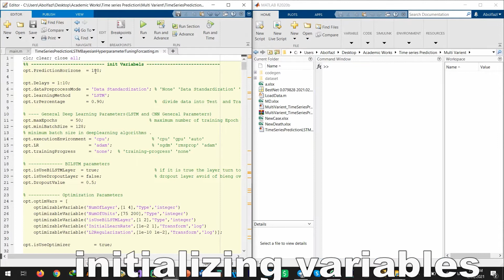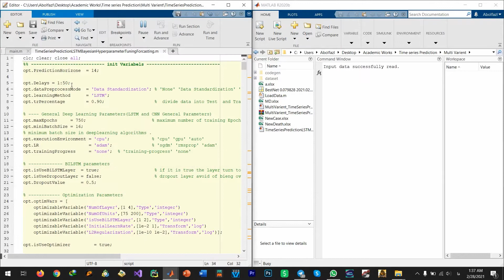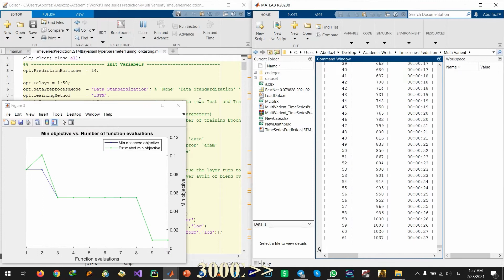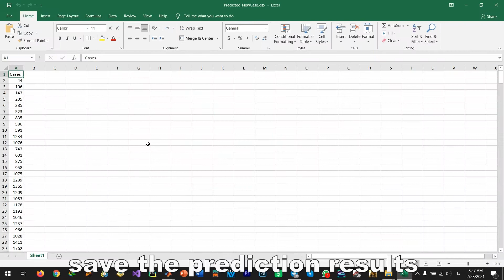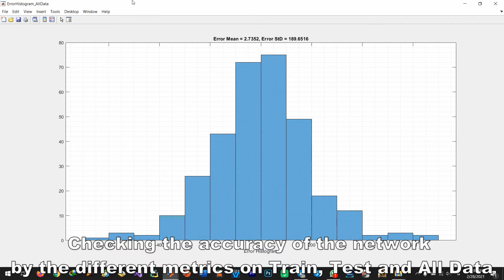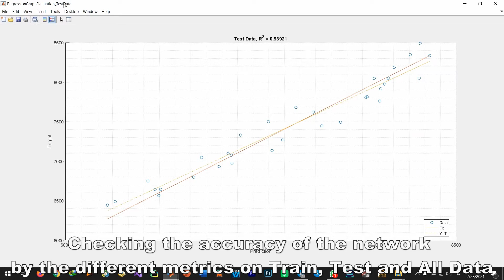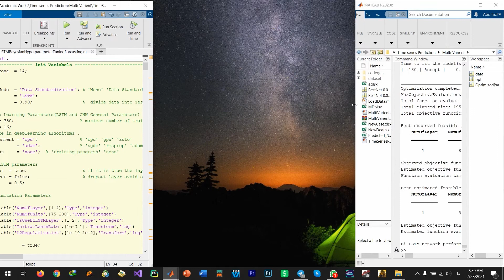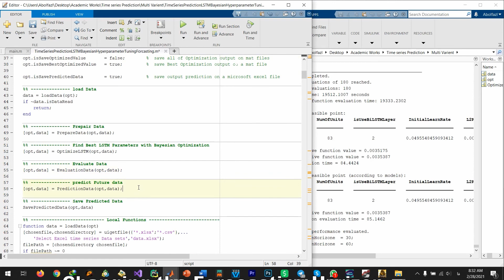LSTM Time Series Prediction by Hyperparameter tuning with Bayesian Network - part1 COVID 19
you can download the code from my Mathworks account.

in machine learning, hyperparameter optimization, or tuning is the problem of choosing a set of optimal hyperparameters for a learning algorithm.
in this video a bayesian optimization algorithm used for tuning the parameters of an LSTM in order to use for time series prediction in COVID-19.